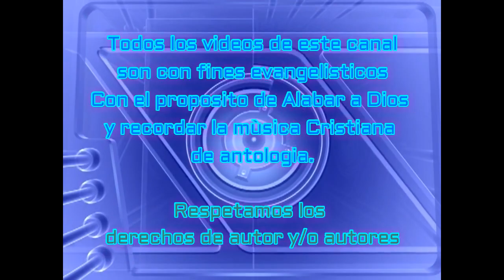Maestro de galilea Dùo Martha y Librada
Una grabacion que alaba a Dios
Gracias a quienes comparten los casettes para poderlos subir a este canal